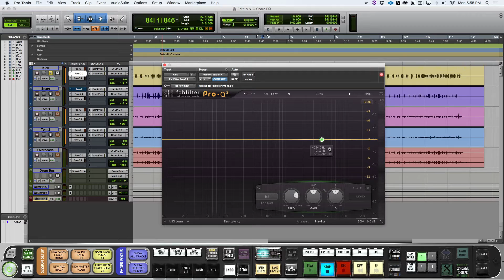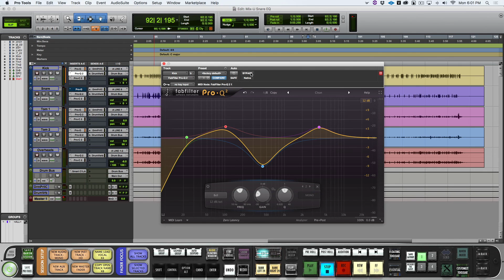Mix-U - How To EQ A Kick Drum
In this video, we'll explain exactly how to EQ a kick drum.